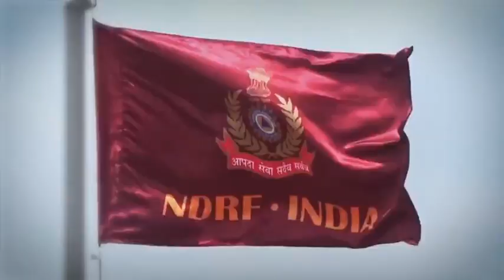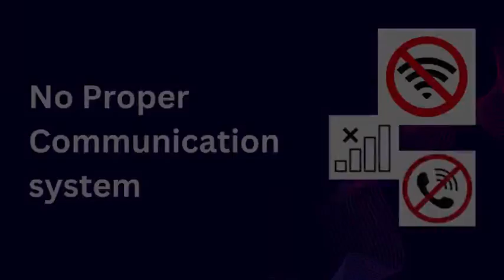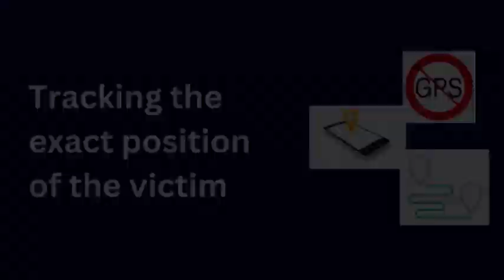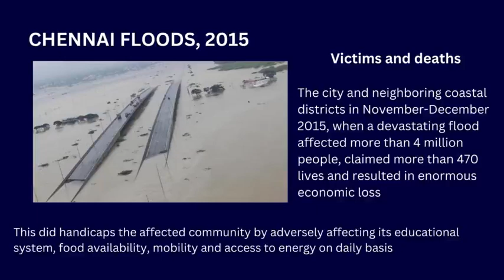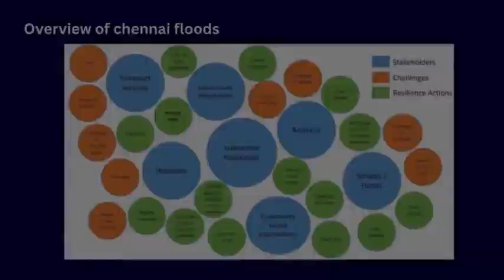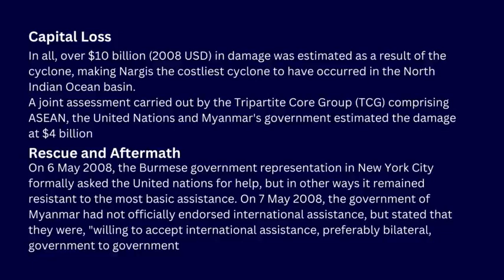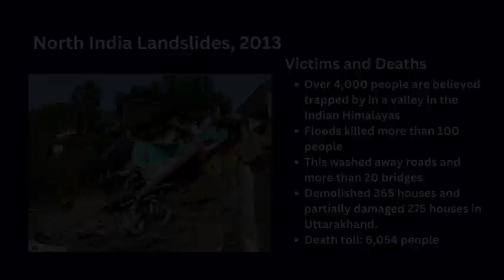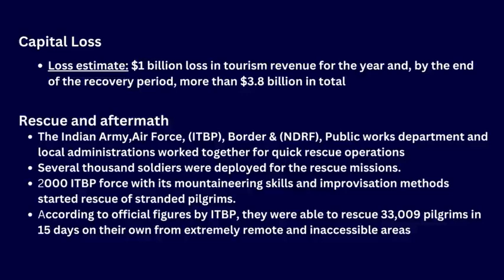13SPD Project IoT Rescue EC21B1113 SUHAS NANDIBHATLA